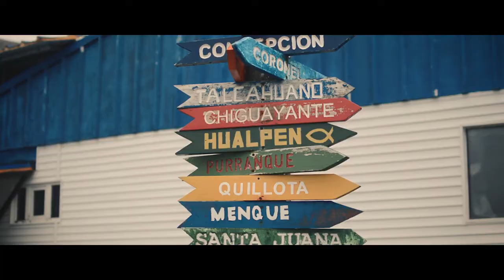Expedición Antártica - RESUMEN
Vea las mejores imágenes que nos dejó la IV Expedición a la Antártida por parte de NuestrosHéroes.

Cámara y Edición: Gonzalo Guarin